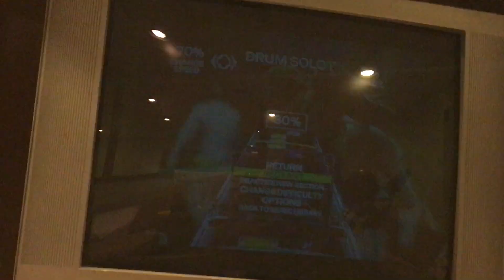TAAB Drum Solo 1 FC (70% speed)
Can do this on 80 as well, 90 is too much though.